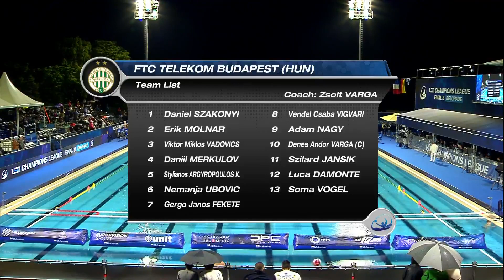Olympiakosz Pireusz 9-4 Ferencváros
2022/2023

Férfi vízilabda, Bajnokok Ligája, Final8, az 5. helyért
Men's waterpolo, LEN Champions League, Final8, for the 5th place

Negyedek: 2-3, 1-0, 3-0, 3-1
Gólok: Argiropulosz 2, Varga 1, Vadovics 1

Felvétel: LEN